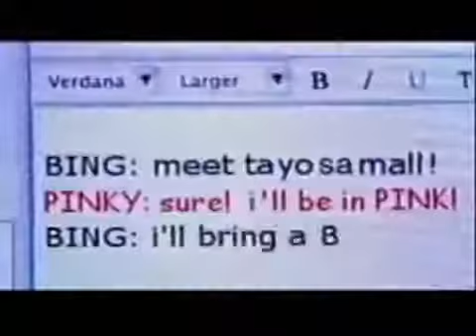1543_Bingo Biscuits Philippine TV Ad 2004 Eyeball commercials_TV ads